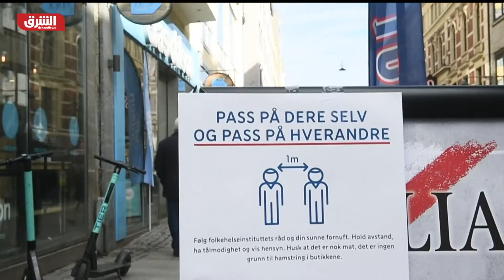ألعاب الفيديو تهزم الثقافة - ألوان الشرق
قطاع الثقافة يخسر ثلث إراداته في جائحة كورونا وألعاب الفيديو سجلت زيادة في في أرباحة بنسبه ٩٪